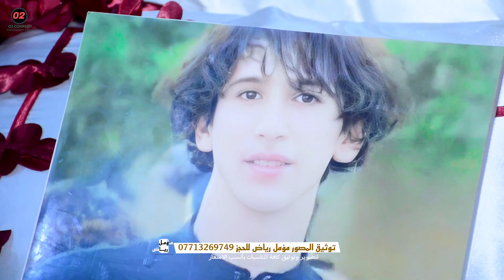عرس صدك ماينمل 😋 شوفو نزاكة العريس واخوته ♥️😌/ زفاف الاخ حسين ماجد